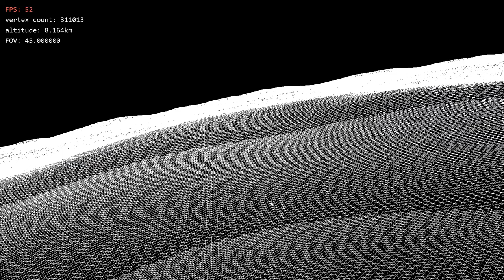OpenGL Planet Rendering Demo 2 - Rough Terrain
I added terrain details with a basic height map to the planet renderer, including modified normals. I am currently looking into using a triangulated version of the CDLOD algorithm for patches, but for now it is still using naive recursion for geometry generation.

The program is made in c++, visual studio and uses OpenGL 4.5, SDL2, GLM, DevIL and BMFont for font texture generation.

I took a lot of the code for the framework from a previous project I made in OpenGL